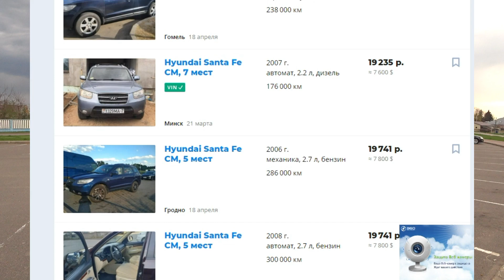Хендай Санта Фе / Hyundai Santa Fe Когда понты не главное!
Любой автомобиль достоин уважения!!!
Роман Юревич
Брест Беларусь